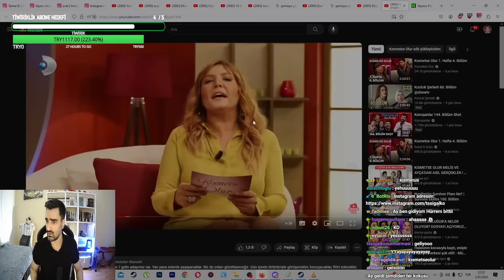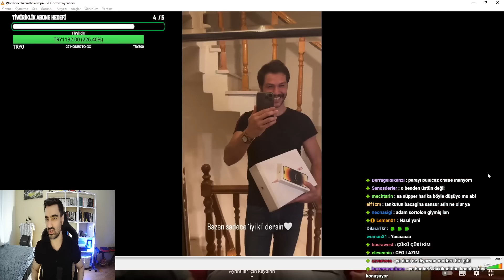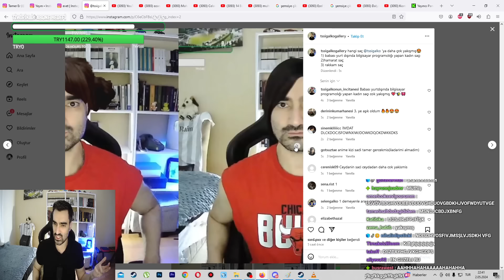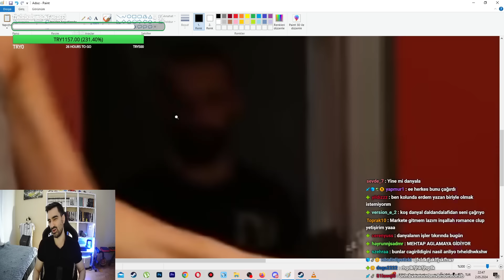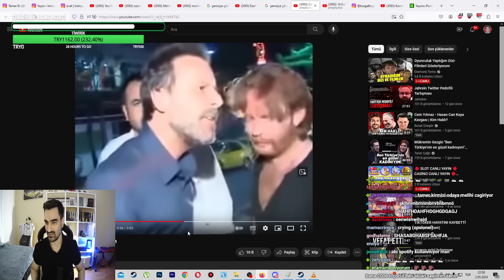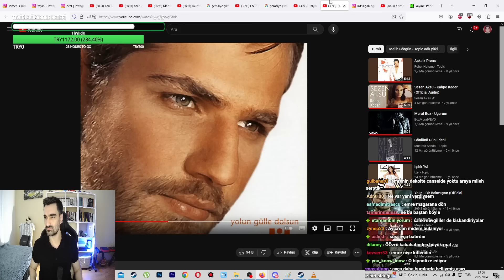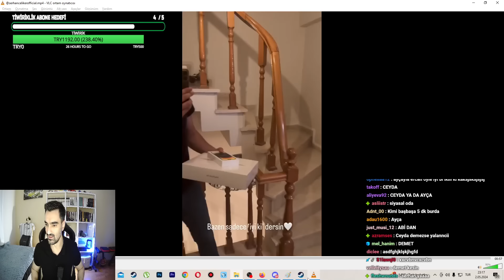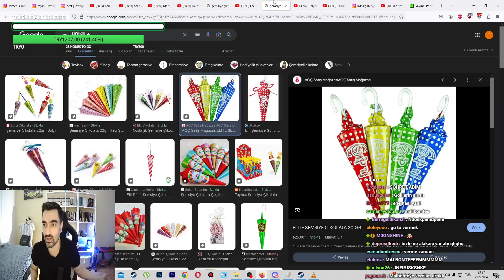Tssigalko Kısmetse Olur İzliyor Vol 9 | İLK KIRMIZI ODA!